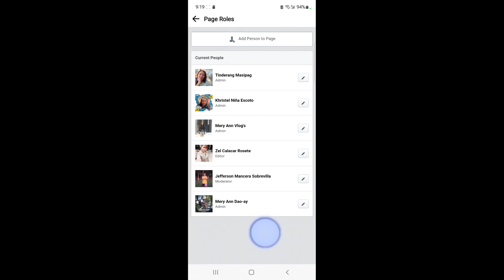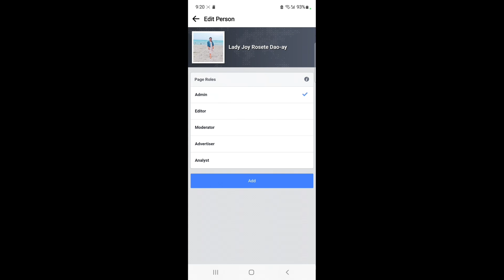HOW TO ADD ADMIN IN FACEBOOK CLASSIC PAGE